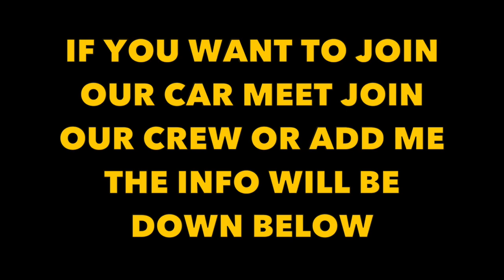GTA 5 Kuruma Meet/ Car Show| Cruising| Drag Racing (GTA V Online)